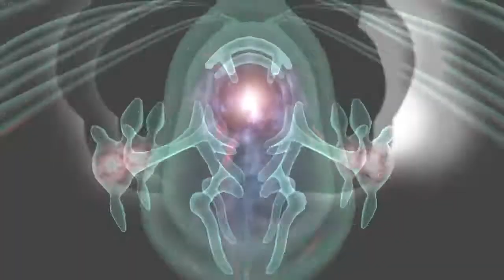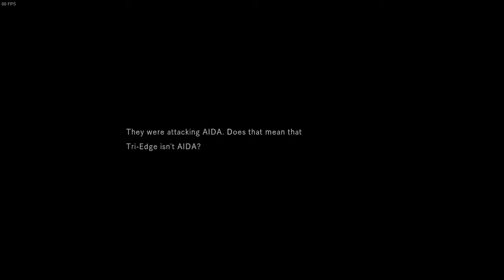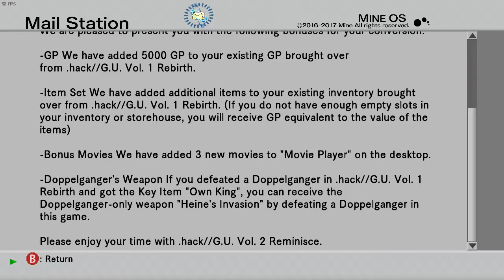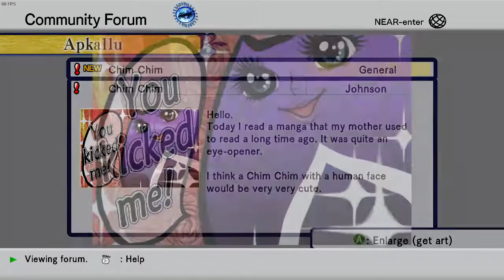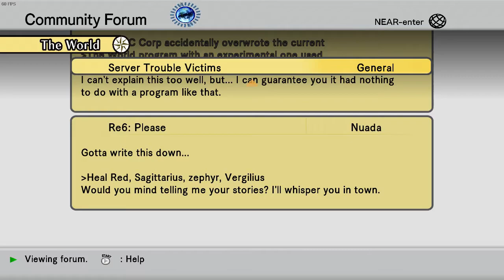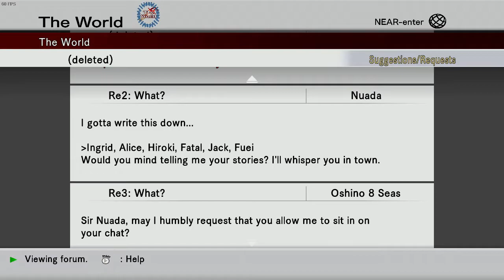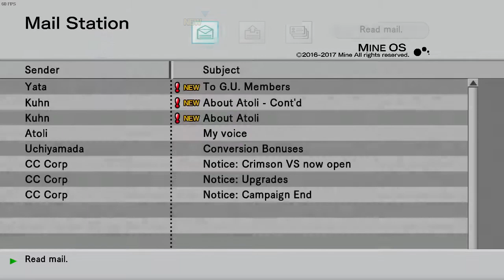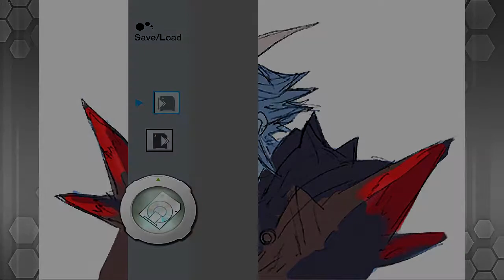SAINDO DA ILUSÃO E VICIANDO NO JOGO DE CARTINHA! | .hack//G.U. vol 2: Reminisce #3